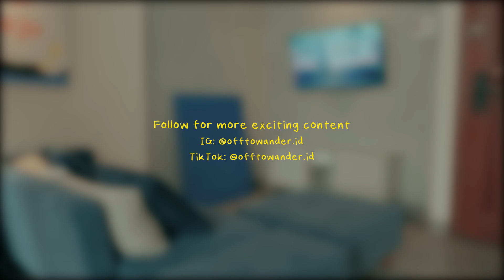First Video OtW: Get to Know Alicia | QnA | GRWM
Off to Wander is a place where we can share what makes our world colorful. Travel, eat, & dress up with us as we satisfy our curiosity of the world.

Before you dive deeper into this channel, we gladly introduce you our host Alicia Yudos!

Timestamps:
0:00 - Intro
1:33 - Question #1 Talk about college
1:53 - Question #2 Journey of being Gemologist
2:44 - Question #3 Occupation?
4:08 - Get ready with me
4:48 - Question #4 Talk about toxic people
5:13 - Question #5 Having kids?
5:29 - Question #6 Talk about insecurities
6:14 - Question #7 ?
6:34 - Question #8 Please don't hesitate!
7:04
7:42 - Question #8 Key to happy relationship
8:37 - Starting a business
9:06 - Question #9 Lowest point of my life
9:49 - Question #10 Get back on track!
10:32 - Question #11 How to be influencer?
11:37 IMPORTANT MESSAGE!